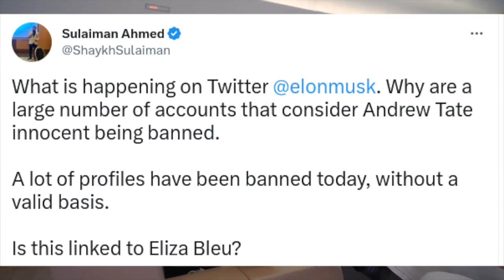Andrew Tate Manager Gets HACKED On Twitter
1) This video has no negative impact on the original works.
2) This video is also for teaching purposes.
3) It is transformative in nature.
4) We only used bits and pieces of the videos to get point across where necessary.